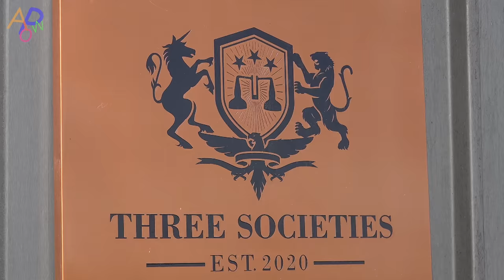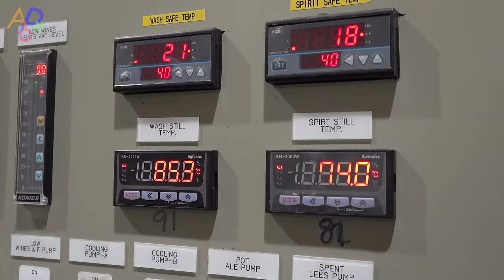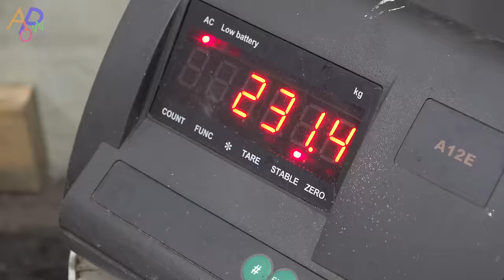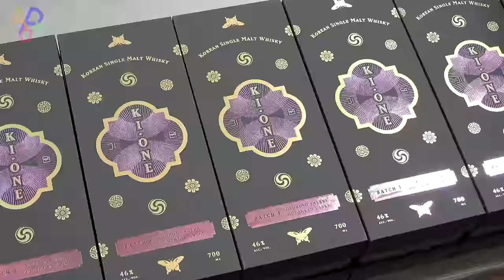Amazing Process of Making Whiskey by Korea’s First Single Malt Whiskey Distillery